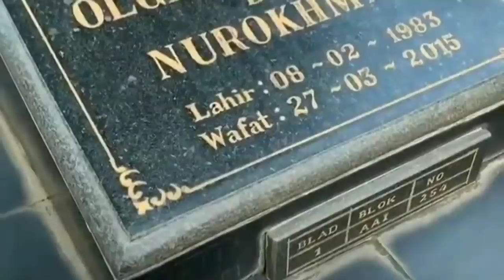elvia wisata dengan keluarga billy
elvia wisata dengan keluarga billy, mereka berlibur menyambut tahun baru 2020